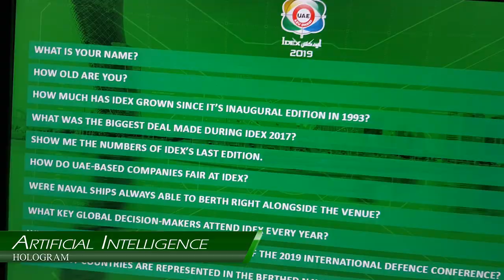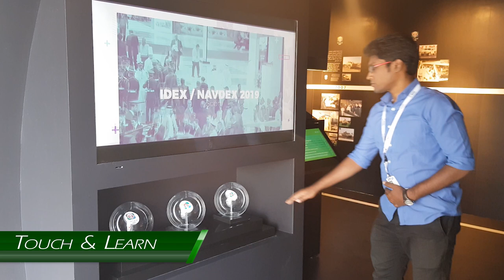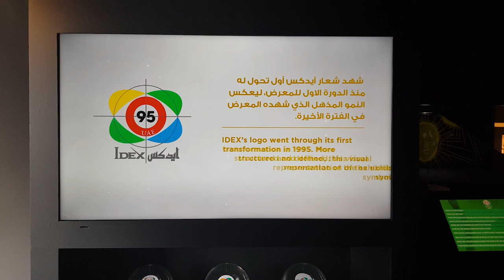Most amazing examples OF Artificial Intelligence (AI) - 3D HOLOGRAM PROJECTOR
ARTIFICIAL INTELLIGENCE HOLOGRAM, VIRTUAL HOSTESS & TOUCH N LEARN TECHNOLOGY AT IDEX 2019 - MIND SPIRIT DESIGN

METADATA:

Hologram Technology HOLHO 4 Faces Pyramid

A 3D hologram is defined as a 3D projection that exists freely in space and is visible to everyone without the need for 3D glasses

What the Future is your futurism destination But what is the future of holograms
What Can We Expect from Hologram Technology in the Future  See more ideas about Hologram, 3d hologram and Hologram video
The Future Is Now (1955) Poster Explore the Star Wars movies, from The Phantom Menace to The Last Jedi, Rogue One, and Solo -- with clips, behind the scenes videos, and more say hello to the future as hologram technology is finally here!

the next future of hologram technologies  must watch this videos  if you like hologram technology.

to be honest  i’m a bit surprised by this as our hologram technology was up against the top 200 new tech companies from around the world. world's most advanced 7d hologram technology explained| holography technology dajjal 2020 urdu|hindi.

lg's future display technology will blow you away.
australian hologram technology wins 2nd place in china's tech olympics!
 using ai technology and holographic experiences this is possible  and it is revolutionary.
10 amazing holographic technology that are incredible! this tony stark's holographic technology is now real with this gadget - future is now. Beyond Tupac - the future of hologram technology Hologram Technology HOLHO 4 Faces Pyramid - YouTube

HYPERVSN 3D hologram content leads the way

 What is WHAT THE FUTURE HOLDS (phrase) What Can We Expect From Hologram Technology In The Future
 said it is working on commercialising hologram video calls that would let users "meet a person in a remote area in a real size in real time"
The Future Is Now Old Man refers to a reaction image taken from the American sitcom Malcolm in the Middle in which the character Dewey says the line
Solo: A Star Wars Story (2018) focuses on Han Solo's backstory, also featuring Chewbacca and Lando Calrissian
Meet the future of Hologram Technology
This is "karışık-Hologram Technology HOLHO 4 Faces Pyramid
The 3D hologram-like visuals that you see with HYPERVSN are completely different to traditional holographic projection